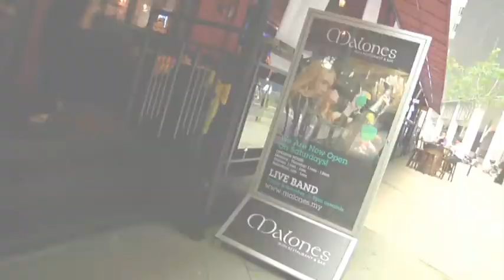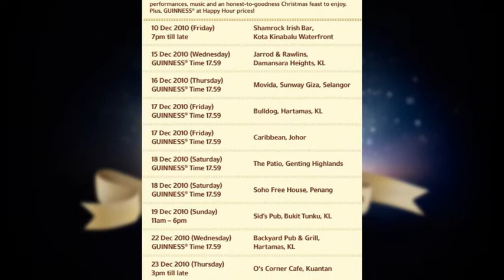Merry Guinness wishes from Guinness fans & bloggers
Guinness-loving bloggers wish everyone a Merry Guinness!